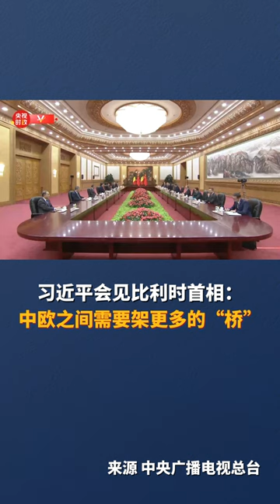习近平会见比利时首相：中欧之间需要架更多的“桥”